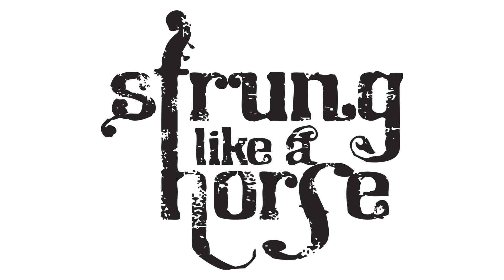Strung Like a Horse | Gypsy Jane | official audio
(videos, photos, tour dates, and more)
Gypsy-Punk-Garage-Grass music from Tennessee.